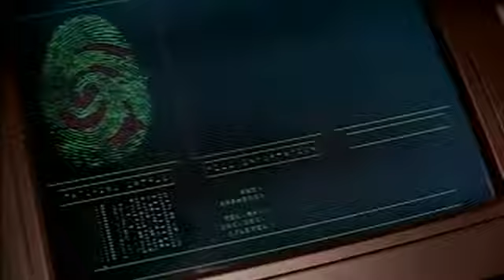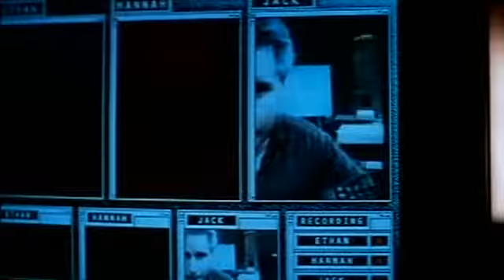Mission: Impossible - Trailer